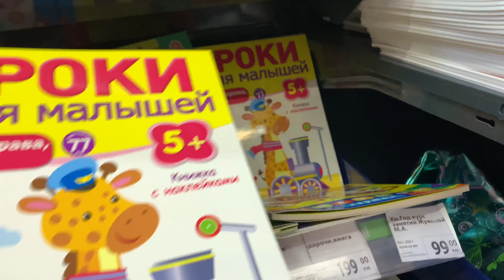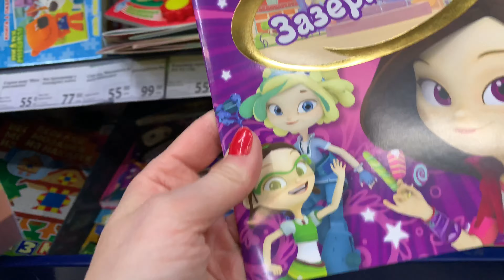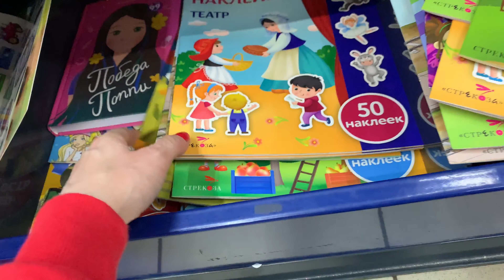Псков гуляем в городе и ходим по магазинам и Fix price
В этом видео мы едим на самокате в торговый центр "Максимус". Рассказываем о том, что видим. Ходим по магазину Fix price.